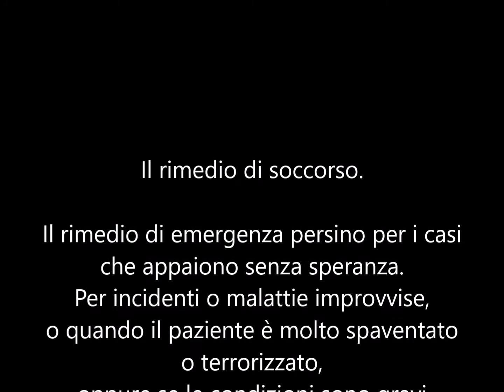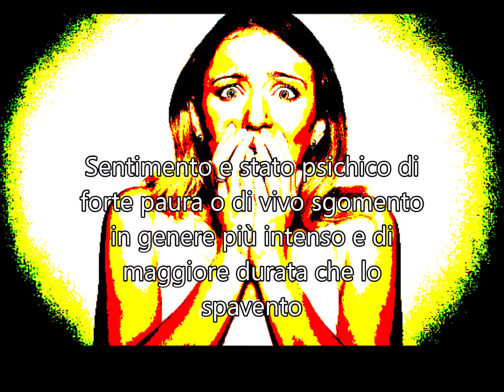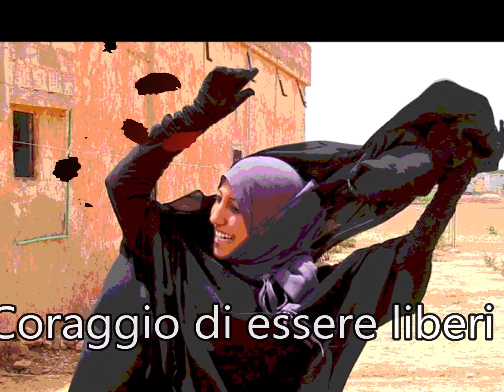Rock Rose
Il rimedio di soccorso. Il rimedio di emergenza persino per i casi che appaiono senza speranza. Per incidenti o malattie improvvise, o quando il paziente è molto spaventato o terrorizzato, oppure se le condizioni sono gravi al punto da causare grande paura in chi è vicino. Se il paziente non è cosciente gli si possono inumidire le labbra con il rimedio. Potrebbero anche rendersi necessari altri rimedi in aggiunta, ad esempio, Clematis in caso di incoscienza, che è uno stato di profondo assopimento; Agrimony, se c’è tormento e così via.
- I Dodici Guaritori e altri rimedi del dr. Edward Bach